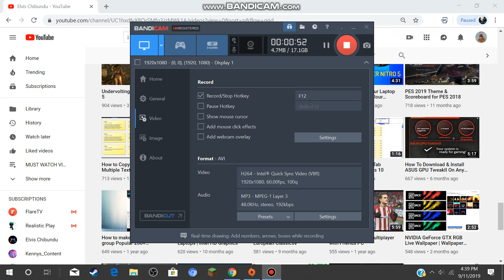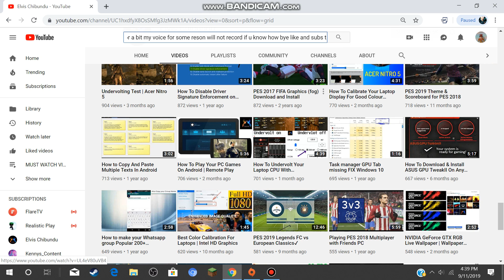i cant upload right now :(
WAAAAAAAAAAAAAAAAAAAAAAAAAAAAAAAAAA i was to lazzy to make a thumbnail.